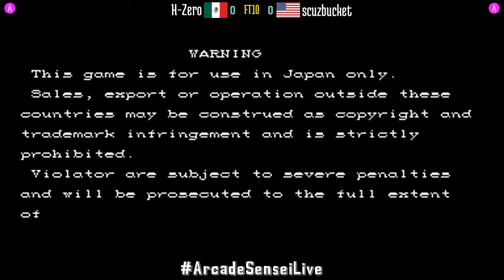Super Street Fighter II X GMC (FT10) - H-Zero (MX) vs scuzbucket (US) - 2021-09-21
H-Zero (MX) vs scuzbucket (US) [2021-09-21 FT10 @ Super Street Fighter II X GMC]